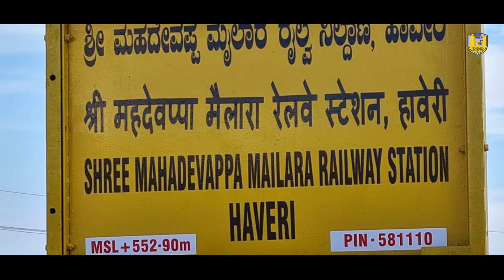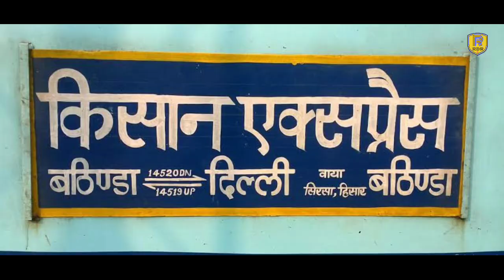Jaipur Eletrification CRS | 10 New Train For Rajasthan People | Punjab New Train | New Rail Line CRS